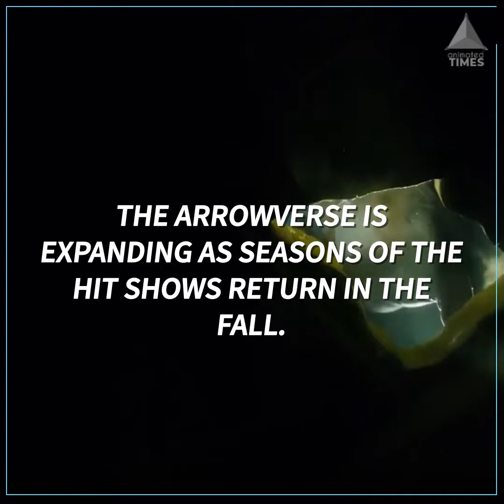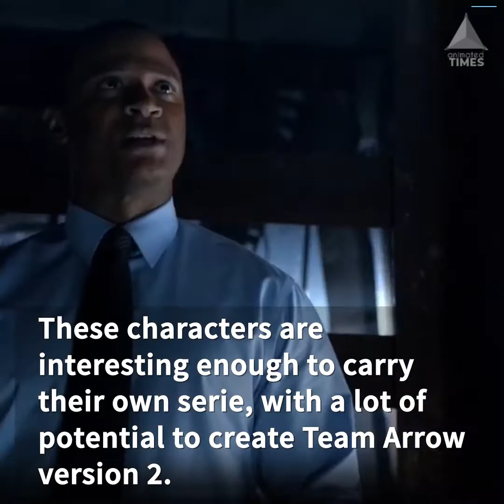7 Characters That Could Get Their Own Show After Crisis Crossover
7 Characters That Could Get Their Own Show After Crisis Crossover